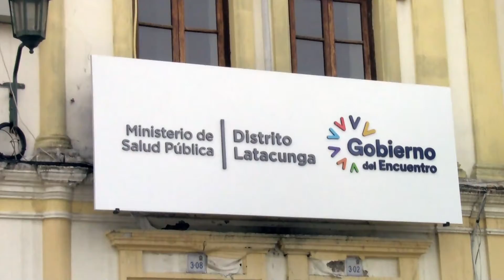UE LA INMACULADA REALIZÓ SEMANA DE VACUNACIÓN DE LAS AMÉRICAS, MIÉRCOLES 27 DE ABRIL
El Distrito de Salud de Latacunga desarrolló en la Unidad Educativa La Inmaculada el encuentro de la Semana de Vacunación de las Américas con la finalidad de promocionar la importancia de la inmunizarse contra la influenza y la covid 19, además en el evento de inoculó a menores de 9 años contra el virus del papiloma humano.